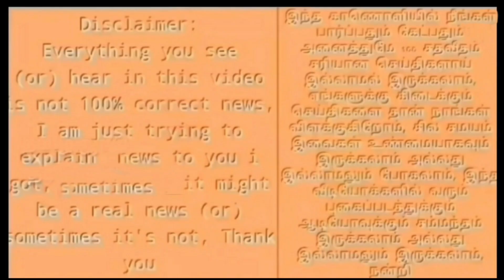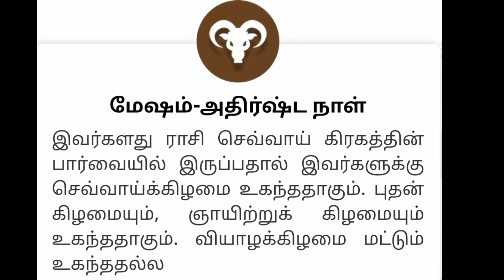IND vs SCO அதிகபட்ச ரன்ரேட் வெற்றி சாத்தியமா? இன்று இந்தியணிக்கு ஜோதிடம் என்ன சொல்கிறது ?